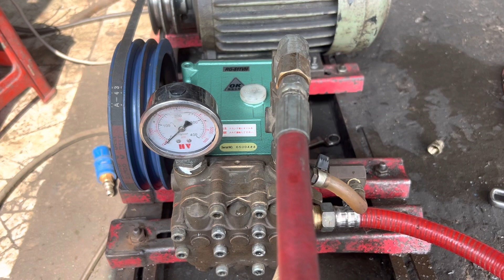Test đầu nén ok 511, và một số mặt hàng,dây hút hồi, đầu nén rửa ok 313, 511,709, lh zalo 0332416648